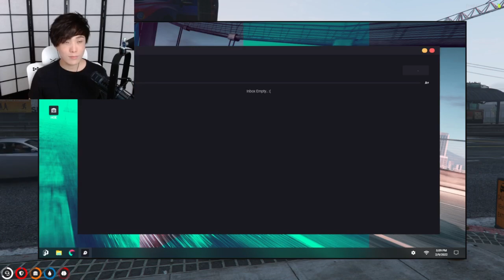MiKiKeiVod "SYKKUNO" (Part.6) Yuno THE DAY !! BIG Progress in Cazino ^_^ 02|09|22